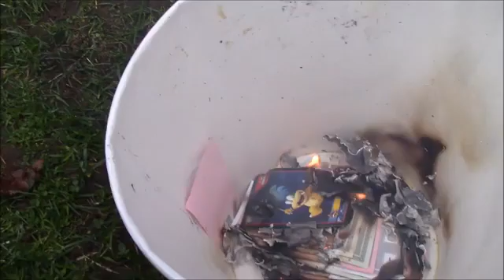TPD Movie The Infinity Gauntlet! (reserved)